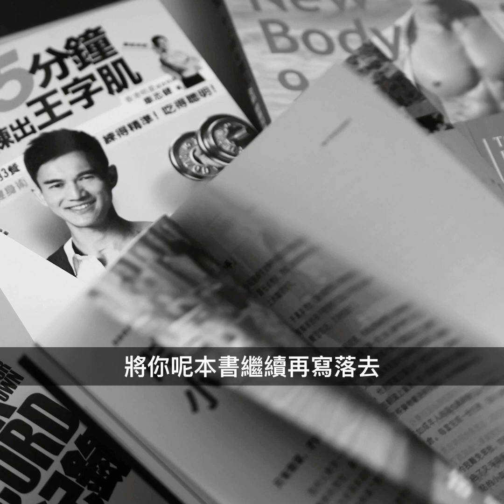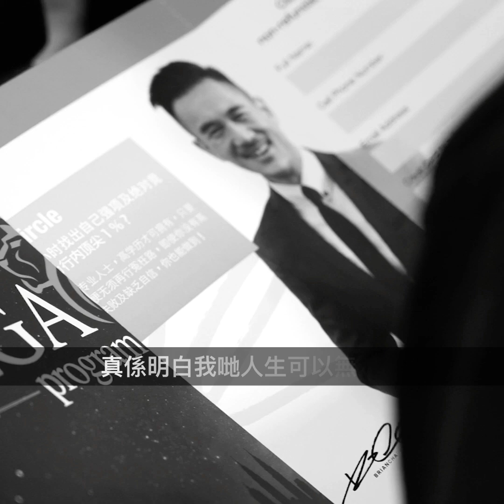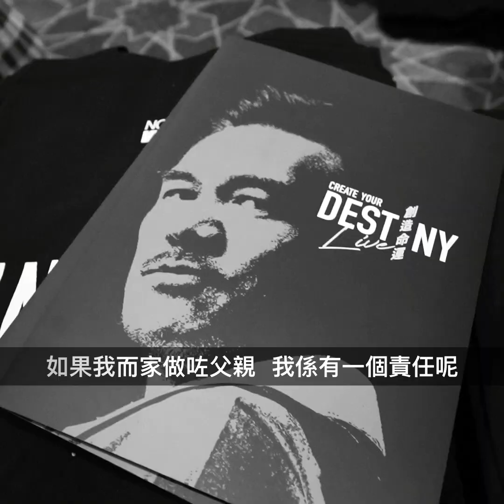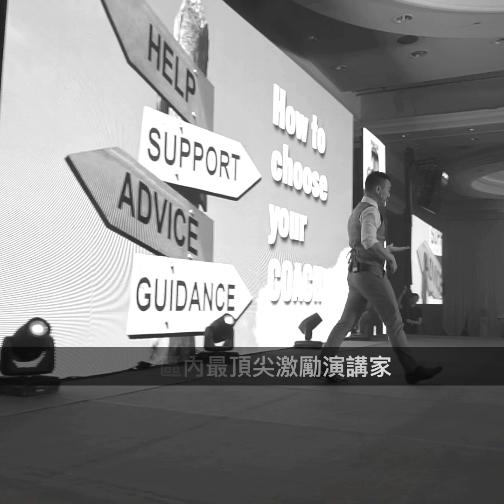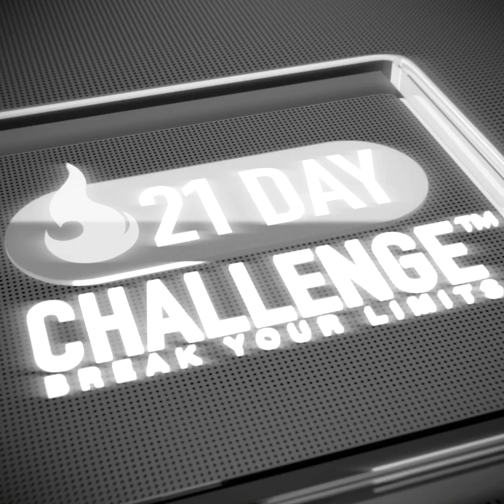『我要改變你一生』人生要由你來書寫丨車志健 BRIAN CHA丨#briancha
「21日極速挑戰」
當我最失意，處於人生最低谷的時候...
我好記得有一個人對我講...
「我要改變你一生」
一個人的一生就好像一本書
每一章...每一頁...每一行...每一個字
裡面填上什麼內容是你的選擇
我明白你或許覺得你人生很迷茫很惆悵
但你很清楚你不會想要這種人生
It’s time to change.
因為你背住父母對你的期望
因為你背後要對孩子負責任
因為你的人生要由你來書寫
就由這一刻開始將屬於你的書寫得最精彩為止
11月17日 「21日極速挑戰 」 約定你！

Brian Cha 車志健 是一名具影響力的激勵講師、創業家、銷售專家、及亞洲唯一擁有三項不同運動世界紀錄保持者。他學員遍佈十多個國家及地區，教導他們怎樣達到事業及人生目標。

專業意見 如果你需要專業意見，可以到以下連結預約。

*請注意，不得將Brian Cha Motivation 的任何圖片或影片用作商業用途，一經發現會作出法律行動追討賠償*